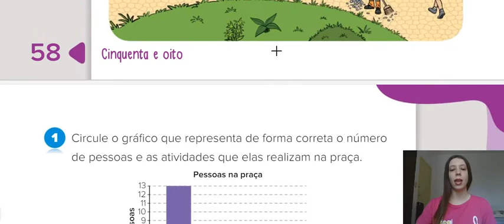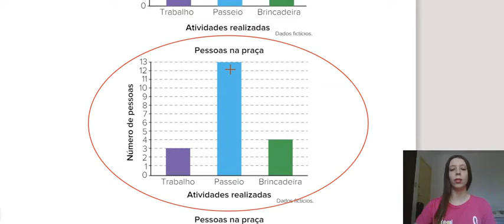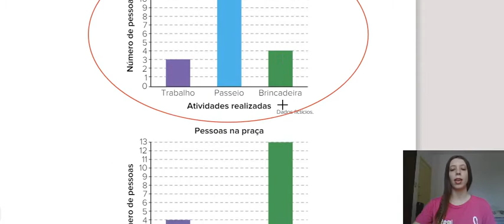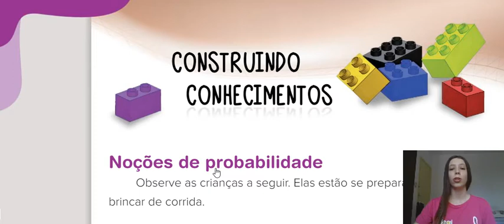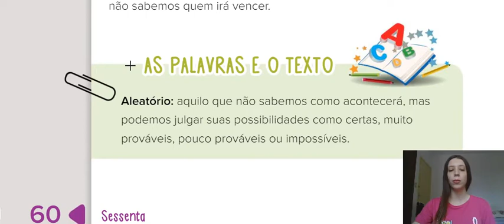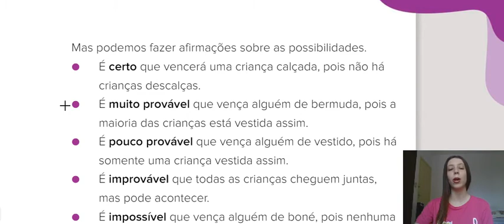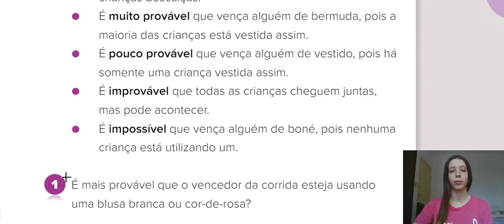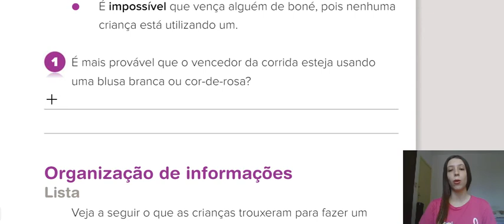MATEMÁTICA (15/09)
Correção da tarefa anterior: página 59.
Noções de probabilidade: página 60.
Tarefa de casa: página 61.